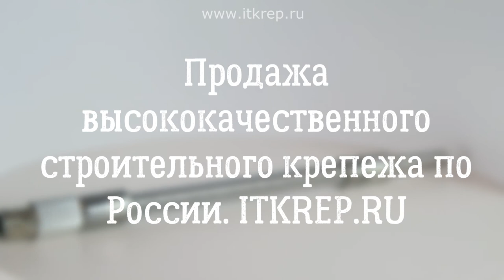Гибкий удлинитель биты для шуруповёрта